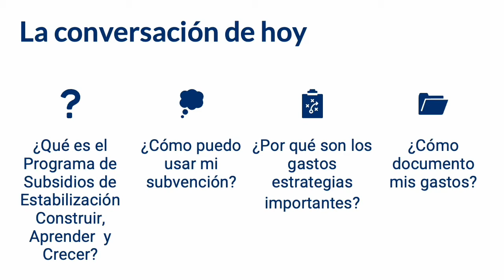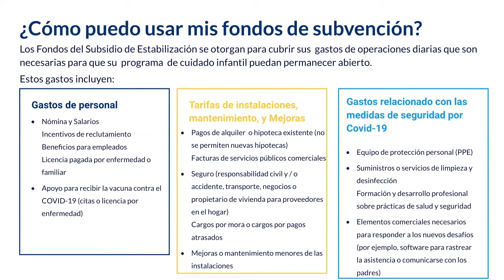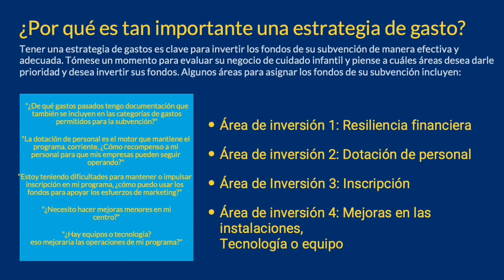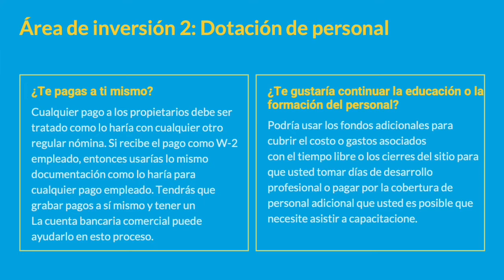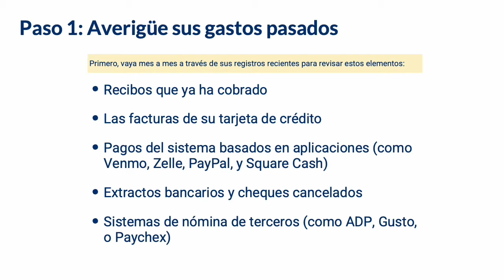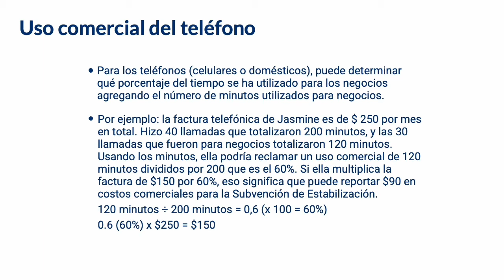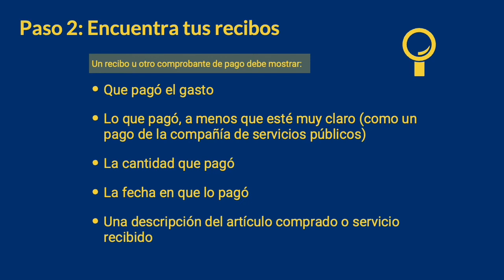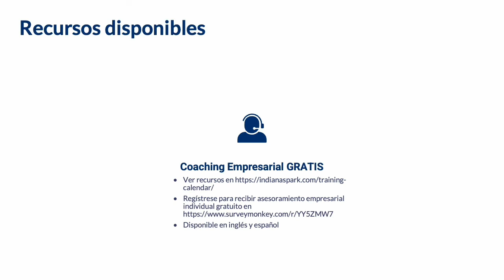SPARK Learning Lab: Estrategias de Gasto de Subvenciones y Documentacion de Gastos